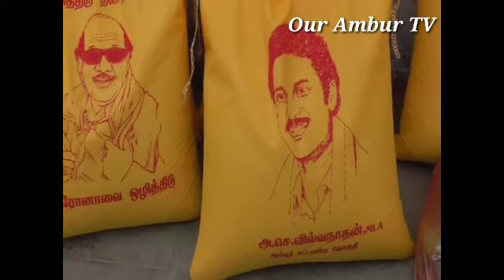ஆம்பூர் அருகே கொரோனா வைரஸ் வென்ற 103 வயது பாட்டி நிதி உதவி வழங்கினார் ஆம்பூர் MLA. AC.வில்வநாதன்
ஆம்பூர் அருகே கொரோனா வைரஸ் வென்ற 103 வயது பாட்டி வாழ்வாதாரம் பாதிக்கப்பட்டு தவித்து வரும் மூதாட்டி குடும்பம் செய்திகள் வெளியானதை தொடர்ந்து ஆம்பூர் திமுக சட்டமன்ற உறுப்பினர் மூதாட்டிக்கு பண உதவி மற்றும் காய்கறி மளிகை பொருட்கள் தொகுப்பினை வழங்கினார்

திருப்பத்தூர் மாவட்டம் ஆம்பூர் அடுத்த பெரியவரிடம் பகுதியில் வசித்து வருபவர் 103 வயது மூதாட்டி ஹமிதா பீ  இவர் தனது மகள் வீட்டில் வசித்து வருகிறார் மூதாட்டிக்கு கடந்த ஒன்றாம் தேதி உடல் நிலை பாதிக்கப்பட்டு பரிசோதனை செய்யப்பட்டதில் கொரோனா வைரஸ் நோய்த்தொற்று உறுதி செய்யப்பட்டு ஆம்பூர் அரசு மருத்துவமனையில் சேர்க்கப்பட்டு அங்கு தொடர் சிகிச்சையால் குணமடைந்து மூதாட்டி நேற்று வீடு திரும்பினார் தள்ளாத வயதிலும் ஆரோக்கியத்துடன் அவர் வீடு திரும்பியதால் குடும்பத்தினர் மகிழ்ச்சி அடைந்தனர் மூதாட்டி 12 குழந்தைகள் இதில் 11 குழந்தைகள் இறந்து விட்ட நிலையில் 58 வயதான கணவரை இழந்து மகளின் வாடகை வீட்டில் வசிக்கிறார் மூதாட்டிக்கு கொரோனா வைரஸ் நோய்தொற்று ஏற்பட்டதால்  அவர்கள் குடும்பத்தை சேர்ந்தவர்களை தனிமைப்படுத்தி வைக்கப்பட்ட தற்போது வீடு திரும்பியுள்ளனர் மேலும் இவர்களுடன் வசிக்கும் 30 வயது பேத்தியும் கணவரை இழந்து இவர் ஆம்பூர் அருகே தனியார் காலனி தொழிற்சாலையில் வேலை செய்து வருகிறார் மூதாட்டி கொரோனா வைரஸ் தொற்று ஏற்பட்டதால் இவர்களும் தனிமைப்படுத்தப்பட்டு மூதாட்டி வீடு திரும்பிய நிலையில் மீண்டும் தனியார் காலனி தொழிற்சாலைக்கு வேலைக்கு சென்றவுடன் இவர்களை வரவேண்டாம் என கூறி அனுப்பி விட்டதாக தெரிவிக்கின்றனர் இதனால் வாழ்வாதாரம் இன்றி தவித்து வரும் குடும்பத்திற்கு மாவட்ட நிர்வாகம் மற்றும் அரசு உதவிக்கரம் நீட்டினால் நன்றாக இருக்குமென குடும்பத்தினர் தெரிவித்ததை தொடர்ந்து செய்திகள் வெளியானதை தொடர்ந்து திருப்பத்தூர் மாவட்டம் ஆம்பூர் திமுக சட்டமன்ற உறுப்பினர் வில்வநாதன் மற்றும் கட்சியினர் பெரியவரிகம்  பகுதிக்கு சென்று பாதிக்கப்பட்ட மூதாட்டி மற்றும் அப்பகுதி மக்களுக்கு மளிகை பொருட்கள் மற்றும் காய்கறி தொகுப்பினை வழங்கினார் மூதாட்டிக்கு 5 ஆயிரம் ரூபாய் பண உதவி செய்தார்